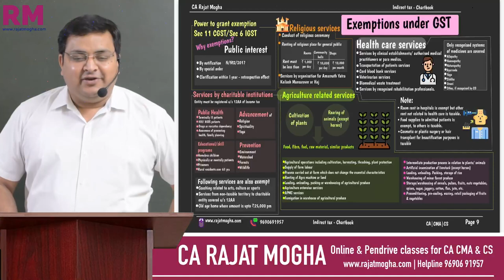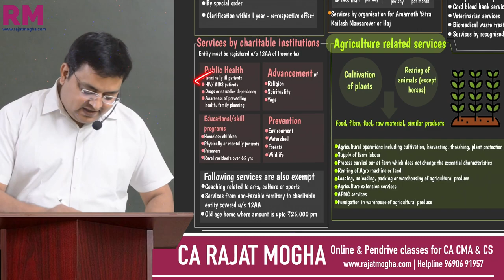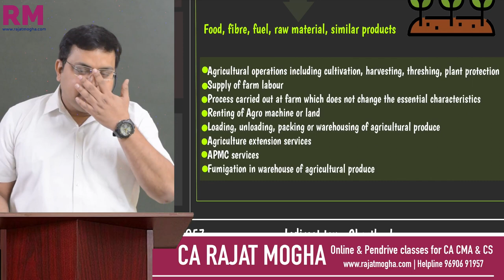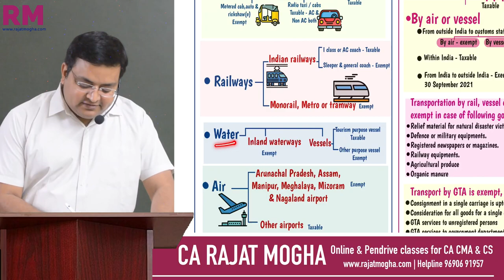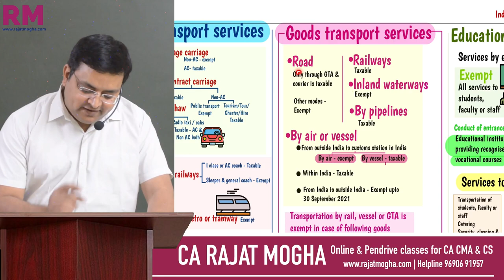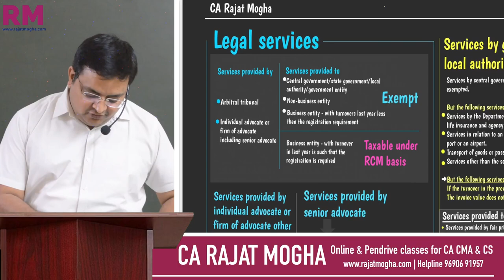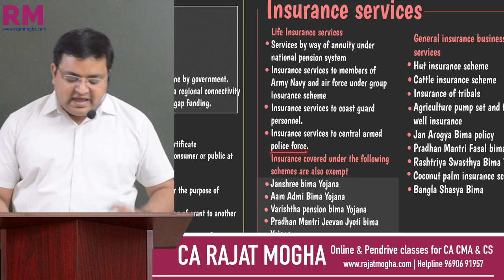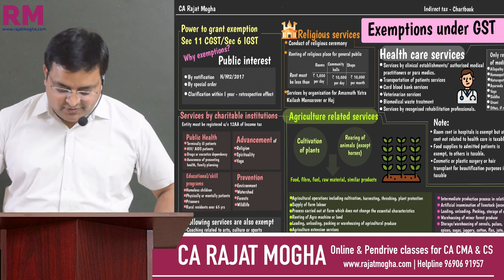Exemptions under GST - Chartbook revision for CA |CMA | CS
0:00:00​ Introduction
0:07:01​ Charitable institutions
0:16:28​ Religious services
0:23:03​ Agriculture related services
0:36:54​ Health care services
0:46:26​ Passenger transport services
1:02:07​ Goods transport services
1:12:21​ Education services
1:18:06​ Skill development services
1:19:00​ Legal services
1:22:46​ Government services
1:28:25​ Banking services
1:34:37​ Insurance services
1:38:26​ Artist services
1:40:26​ Services by specified bodies
1:41:11​ Services by unincorporated bodies
1:43:03​ Sponsorship services
1:43:48​ Right to admission services
1:46:12​ Misc services